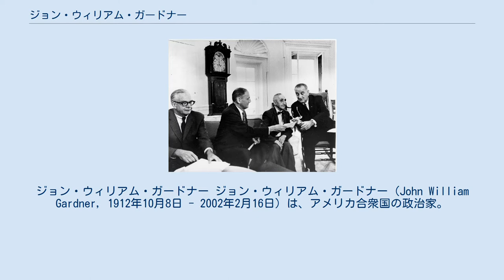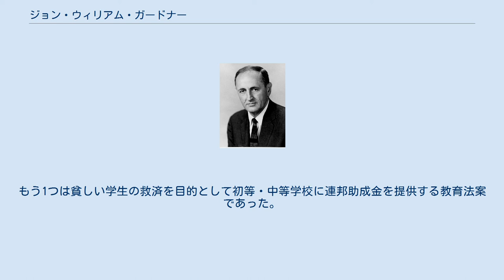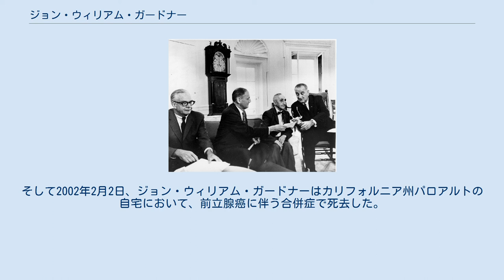ジョン・ウィリアム・ガードナー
ジョン・ウィリアム・ガードナー ジョン・ウィリアム・ガードナー（John William Gardner, 1912年10月8日 - 2002年2月16日）は、アメリカ合衆国の政治家。
リンドン・ジョンソン政権で保健教育福祉長官を務めた。
政府系非営利団体「コモン・コーズ」「インディペンデント・セクター」の創設に携わり、アメリカ社会のリーダーシップに関する本など、多くの書籍を執筆した。
またアメリカで権威あるフェロー制度「ホワイトハウス・フェロー」「ジョン・ガードナー・フェローシップ」の創設にも関与し、1964年に大統領自由勲章を受章した。
 ジョン・ウィリアム・ガードナーは1912年10月8日にカリフォルニア州ロサンゼルスで誕生した。
ガードナーは心理学を学び、スタンフォード大学で1935年に心理学の学士号を、1936年に心理学の修士号を取得した。
ガードナーはカリフォルニア大学バークレー校へ進学し、1938年に心理学の博士号を取得した。
ガードナーは1938年から1940年までコネチカット女子大学で心理学の教授を務め、続いて1940年から1942年までマウントホールヨーク大学で心理学の教授を務めた。
 第二次世界大戦期、ガードナーは1942年から1943年まで外国放送諜報局のラテンアメリカ課で勤務した。
1943年から1946年まではアメリカ海兵隊に加わり、戦略諜報局に配属された。
ガードナーは初年度にワシントンD.C.で勤務し、続いてイタリアとオーストリアに派遣された。
 1946年、ガードナーはニューヨークの研究機関カーネギー・コーポレーションに加わった。
ガードナーはカーネギー・コーポレーションで1955年に社長となった。
ガードナーは大衆教育による教育水準の向上に努めた。
またガードナーは、初等・中等学校に対して連邦政府から教育援助を行うことを提案し、大統領特別委員会を組織を働きかけた。
そしてガードナーの提起により組織された大統領特別委員会は教育に関する調査を行い、地域ごとの経済状況に基づいて連邦助成金を配分すべきとの報告書をまとめた。
この報告書は、1965年の初等・中等教育法の根拠となった。
1964年、ガードナーは教育への貢献を認められ、文民としての最高栄誉である大統領自由勲章を受章した。
 ジョンソン大統領（右端）とガードナー保健教育福祉長官（左から2人目） 1965年、リンドン・ジョンソン政権でセレブレズ保健教育福祉長官が辞任したことに伴い、ジョンソン大統領は後任にガードナーを指名した。
リベラル派共和党員であったガードナーは就任直後から、議会のリベラル派閥やNAACP弁護支援財団からの難題に直面させられた。
当時のアメリカでは、教育と医療の一体化や、公民権法の人種差別禁止条項を強化することが課題として挙げられていた。
しかしながら保健教育福祉省が消極的な対応しかとらなかったため、ガードナーは非難を受けた。
 ガードナーは社会の批判に応えるため、1966年3月に連邦予算を学校や病院に拠出する一連のガイドラインを作成した。
加えてガードナーは1966年から1967年にかけて、南部における人種差別廃止の度合いを調査した。
そしてその調査結果に基づき、黒人や少数民族に不穏当な対応をしている学校を閉鎖する指針を示した。
また病院や学校に対しては、差別的な行為をする職員を解雇するよう求めた。
 ガードナーの保健教育福祉長官在任中、ジョンソン大統領の「偉大な社会」政策は国内政策の重点となっていた。
保健教育福祉省は最重要課題として、2つの法案を挙げた。
1つは高齢者に一定水準の医療制度を提供するメディケア法案。
もう1つは貧しい学生の救済を目的として初等・中等学校に連邦助成金を提供する教育法案であった。
 ガードナーは1989年からスタンフォード大学で行政学の教授を務めた。
ガードナーは2000年前後から統合失調症を患った。
そして2002年2月2日、ジョン・ウィリアム・ガードナーはカリフォルニア州パロアルトの自宅において、前立腺癌に伴う合併症で死去した。